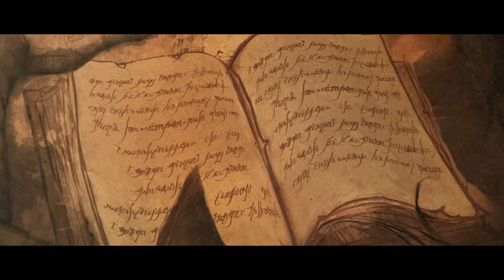Diablo III (Акт 1) Часть 1